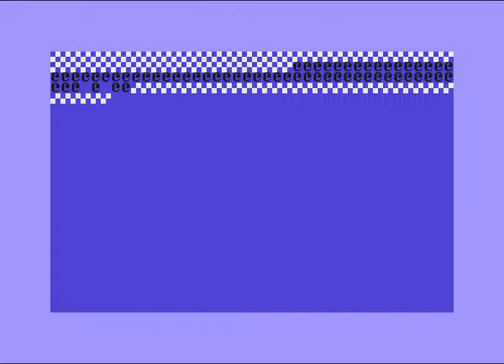illusion intro 30 ! Commodore 64 (C64)